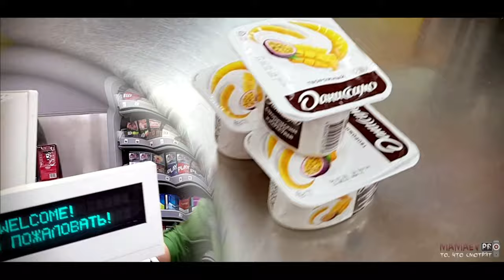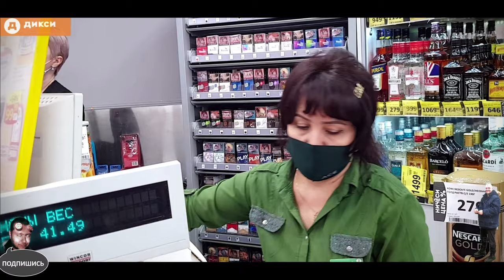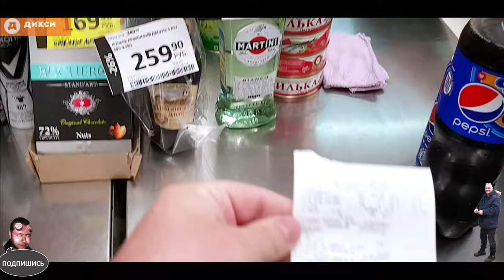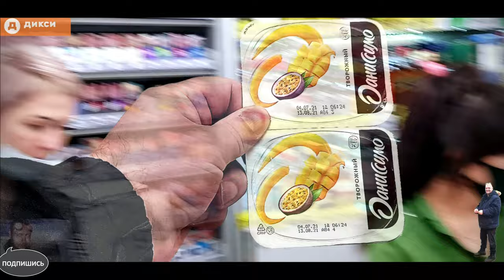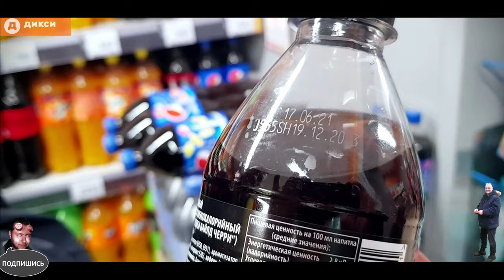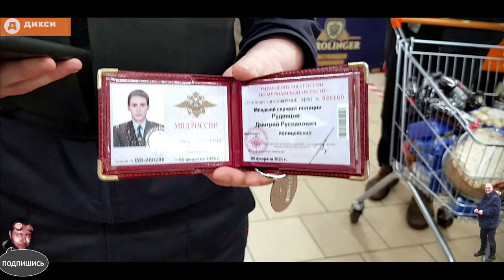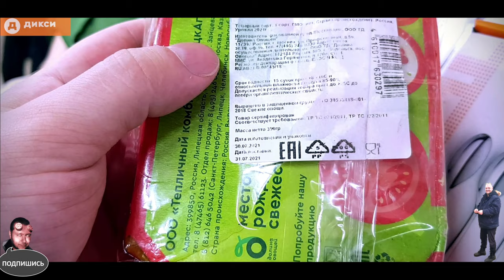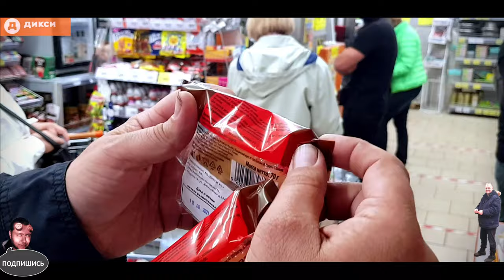ОТКАЗАЛИ БЕЗ МАСКИ - ОТВЕТЯТ ЗА ПРОСРОЧКУ / 2 серия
ПЕРЕЗАЛИВ: видео от 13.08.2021 - повторно посетил магазин ДИКСИ, но уже совместно с блогером Денисом, а что из этого получилось смотрите в видео...

Несмотря на моё провокационное, а иногда даже хамское поведение (по ситуации) - в ответ на поведение ментов, работников магазина, охранников и т.д., я всегда действую в рамках правового поля, что не скажешь о моих оппонентах...

Ваши комментарии будут интересны тем, кто неравнодушен к событиям, которые происходят у нас в стране и помогут в продвижении канала.

- НА БАЛАНС моб.тел.: 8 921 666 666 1
Спасибо!